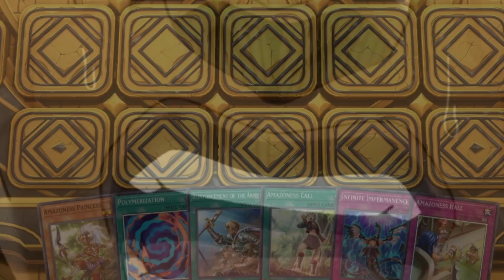Jotaro bluffs evenly matched against D'Arby - Yu-Gi-Oh! Master Duel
Jotaro bluffs evenly matched against D'Arby in Yu-Gi-Oh! Master Duel!